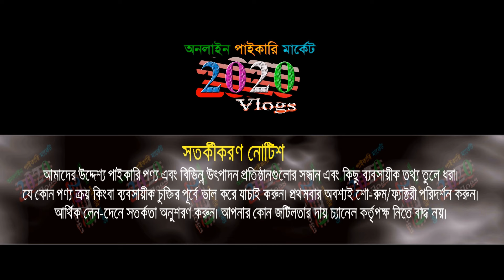পূজার নতুন কালেকশন | মাত্র ৯০ টাকায় ড্রেস | baby dress new collection | বাচ্চা পোশাক পাইকারি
পূজার নতুন কালেকশন | মাত্র ৯০ টাকায় ড্রেস | baby dress new collection | বাচ্চা পোশাক পাইকারি (নিজস্ব কারখানায় তৈরি তাই কম দামে দিতে পারি)। পাইকারি অর্ডার করতে নিচের ঠিকানায় যোগাযোগ করুন।

🏠 পাটোয়ারী হুশিয়ারী এন্ড গার্মেন্টস
হকার্স মার্কেট, দোকান নং-৬২৪/ ৬২৫, সদরঘাট-ঢাকা
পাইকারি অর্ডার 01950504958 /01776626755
🚺নতুন ব্যবসায় ইচ্ছুক বেকারদের জন্য থাকছে বিশেষ সুযোগ-সুবিধা।
1️⃣সারাদেশে কুরিয়ার-কন্ডিশনে পাইকারি বিক্রয় করা হয়।
👉 বিজ্ঞাপনের জন্য যোগাযোগ করুন : ☎ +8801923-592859